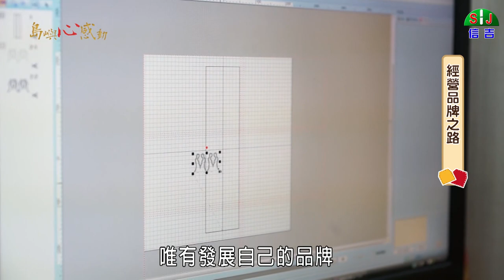神斧刺繡『島嶼心感動』神明衫的故鄉"神斧刺繡"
🔥『島嶼心感動』🔥

　朴子除了是信吉所在的地方之外，在過去還是刺繡跟神明衫的重鎮，雖然說現在還在營運的繡莊僅存一兩家，但是他們並不灰心，透過不斷的精進與轉型，將刺繡產業的文化發展成文創產業。

　　今天小編來造訪昊漢精品繡藝的負責人周讓廷先生，周先生是神斧繡藝的第三代，為了發展與傳承這樣的文化精神而自己成立了昊漢的品牌，在訪談的過程中我們可以深刻的體會到他愛這片土地的心，以及與這片土地共榮的精神，文化創意需要根在地做連結，需要在商業與文化間做取捨，周先生都做到了。